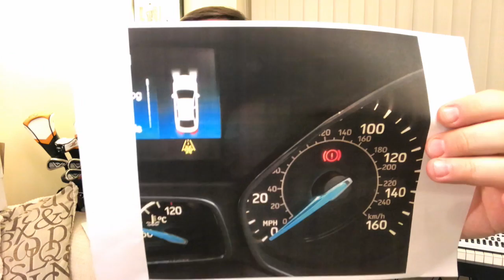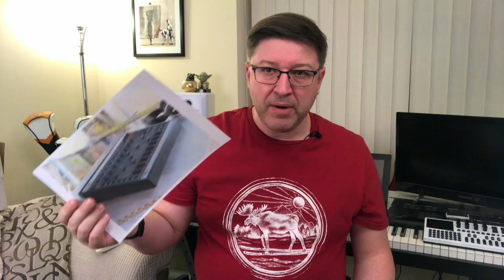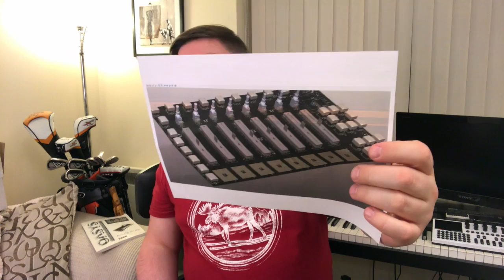Is the EMU SP-1200 going to make a re-appearance? - SMR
Is the EMU SP-1200 going to make a re-appearance? - SMR - 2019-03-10

Some weeks ago some images of a potential upgrade to the legendary EMU SP-1200 appears on some of the instrument forums.  Now we know who is behind them.  And it's a name many of us know.

Isla Instruments announce that they are going to re-imagine this unit into the SP-2400 with a delivery date at some point early 2020.
@Isla Instruments